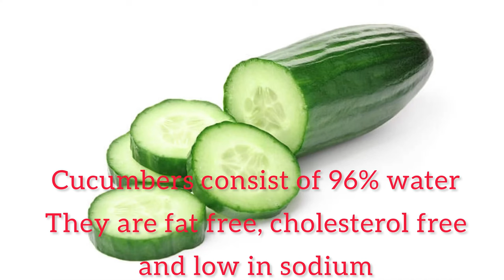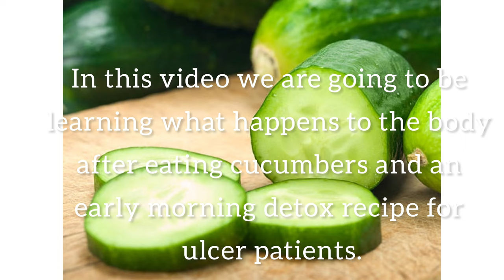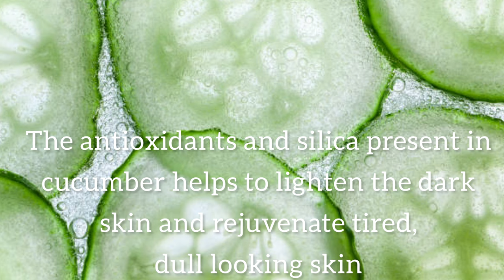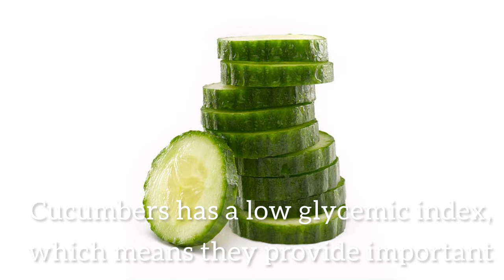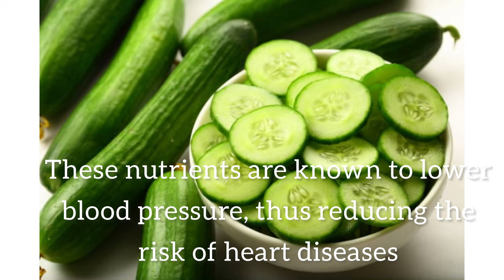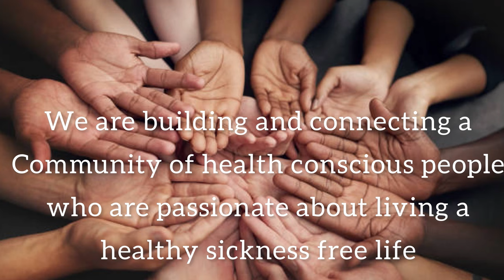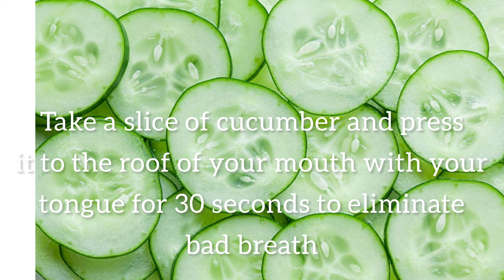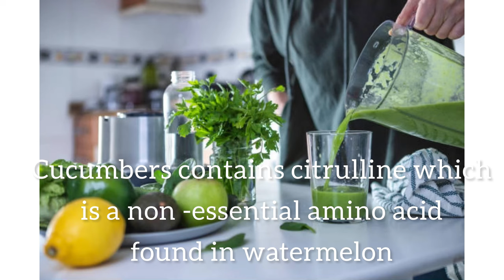THIS IS WHAT HAPPENS TO YOUR BODY AFTER EATING CUCUMBER 😳😳😳😳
Cucumbers are healthy, nutritious fruits loads with numerous vitamins, minerals and antioxidants that exert many therapeutic properties.
They fat free, cholesterol free and enriched with water to help facilitate many important health functions.
Do you know that you can use cucumbers as an early morning detox if you have ulcers and can’t go  for the acidic lemon and lime?

Join the mind, soul and body with Obii tribe💃💃💃

Stay healthy mind, Soul and Body 🥰